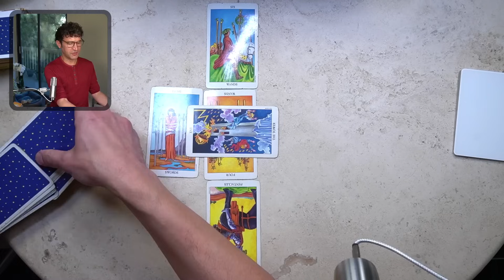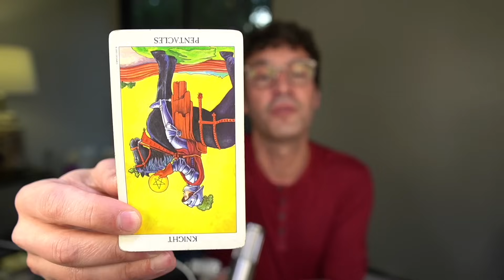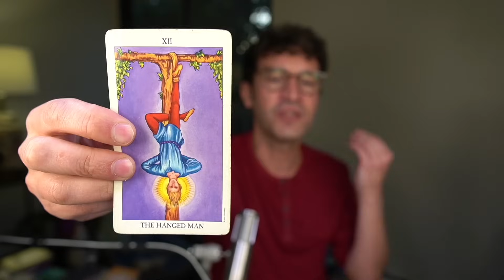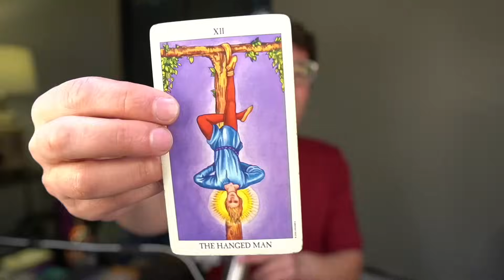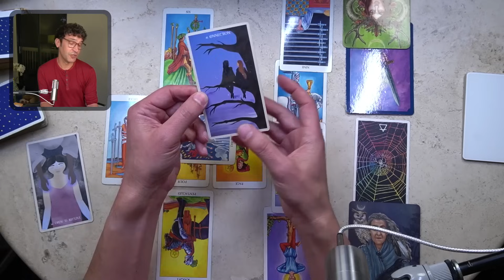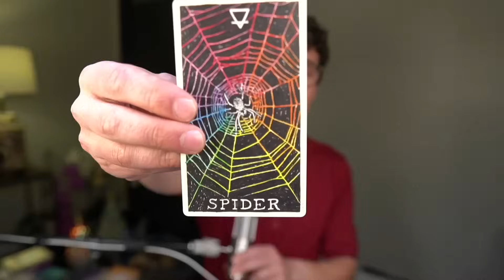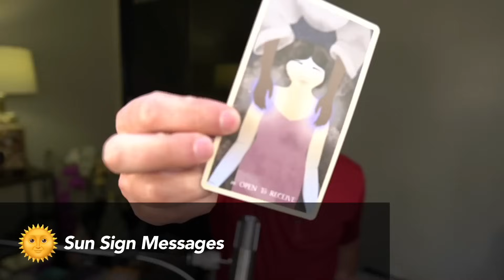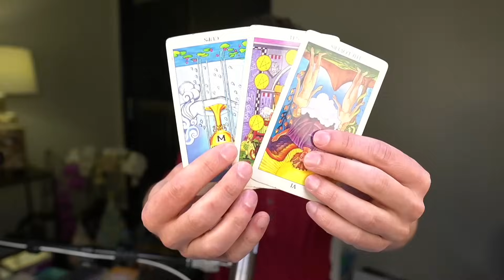Virgo January 2024: Positive Shifts in Relationships & Resources!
Virgo January 2024 Monthly Tarot Reading | Become a Member | January 2024 Playlist | 00:00:14 Channeled Messages & Spirit Totem | 00:05:54 Card Shuffle | 00:07:33 Catalyst | 00:09:21 Celtic Cross | 00:21:51 Health | 00:26:31 Wealth | 00:34:09 Love | 00:39:47 Destiny | 00:41:19 Sun, Rising and Moon Sign Messages | 00:41:48 Sun | 00:43:16 Rising | 00:44:14 Moon | 00:45:40 Bonus: Energy Coming Through for 2024 | 00:47:05 Final Card (Answer to Your Silent Question) | 00:49:17 Social Media | 00:49:56 Apollo Cameo + Thank You

Time Stamps:
00:00:00 Introduction
00:00:14 Channeled Messages & Spirit Totem
00:05:54 Card Shuffle
00:07:33 Catalyst
00:09:21 Celtic Cross
00:21:51 Health
00:26:31 Wealth
00:34:09 Love
00:39:47 Destiny
00:41:19 Sun, Rising and Moon Sign Messages
00:41:48 Sun
00:43:16 Rising
00:44:14 Moon
00:45:40 Bonus: Energy Coming Through for 2024
00:47:05 Final Card (Answer to Your Silent Question)
00:49:17 Social Media
00:49:56 Apollo Cameo + Thank You